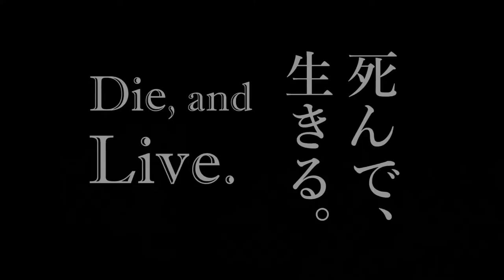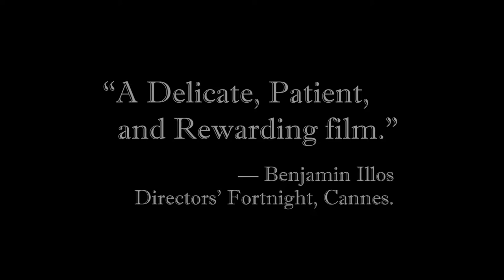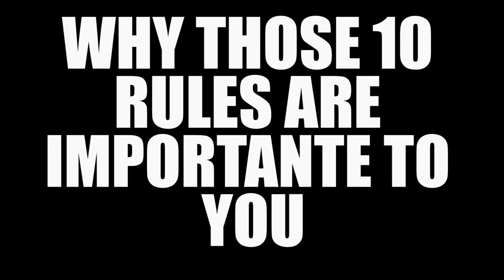MY way of making movie make me the next Godard or Truffaut "interview with Kazuhiro Soda"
Interview of KAZUHRO SODA for the movie

The island is beautiful. The sea is beautiful. And so is the cat. But most of all, the people there are so beautiful.

The scene in which one of the subjects briefly takes over the film – bringing the camera with her to finally tell a story she probably had never told anyone – was so calmly stunning, raw, and emotional.  It didn't feel forced or manipulated.  It just seemed like something very naturally walked into the filmmaking. It's an art of documentary filmmaking.

The film feels like an observational record of the sincere, respectful relationship between the director and his subjects. And director's 'respectful distance' from the people there.

And that's why the last scene in which the director leaves the island with the camera is quietly heartbreaking.

“Inland Sea” is such a subtly moving and breathtaking documentary.

– Bong Joon Ho, Film Director (“The Host” “Okja”)